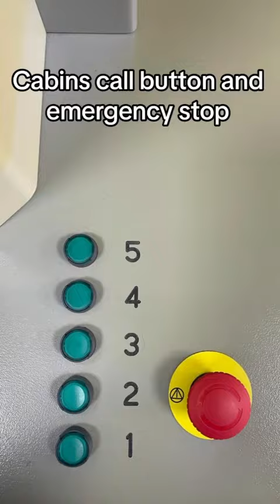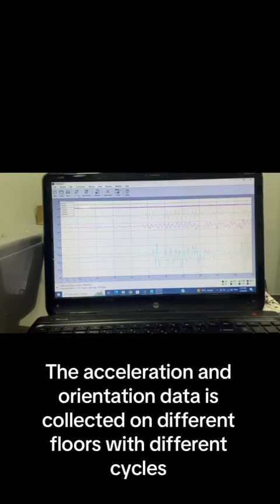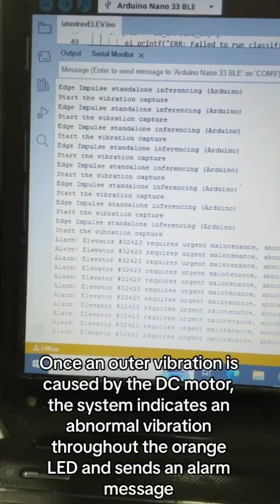Implementing TinyML on Nano 33 BLE Sense for Abnormal Vibration Detection in PLC Elevator Model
This project demonsrates the application of machine learning to detect abnormal vibrations in a model elevator. This involved programming a PLC elevator model by Schneider using ladder language and Unity Pro software, followed by vibrational data analysis. Data was imported to Matlab for model optimization and then to Edge Impulse for model training and deployment on Nano 33 BLE Sense. The system was tested in both normal and abnormal situations. An external DC motor was used to create vibrational noise or abnormal vibrations, where the hardware responded and labelled the additional vibration as anomaly. Thank you S. Tarabay for your contributions to this project.